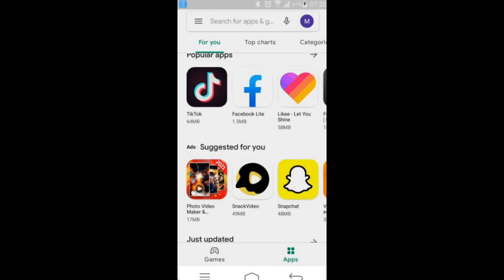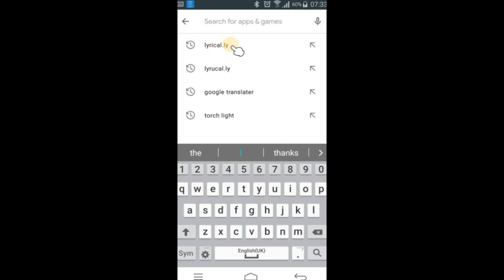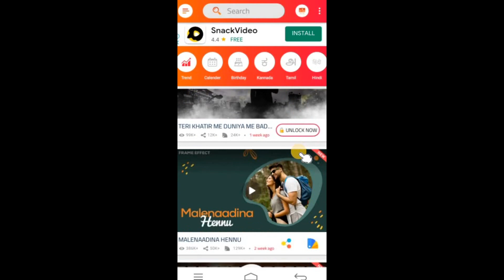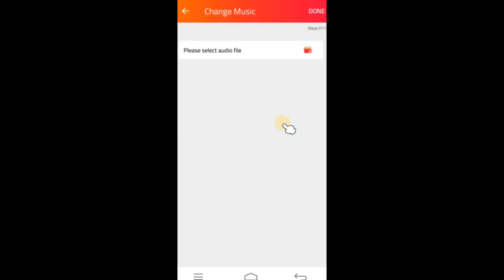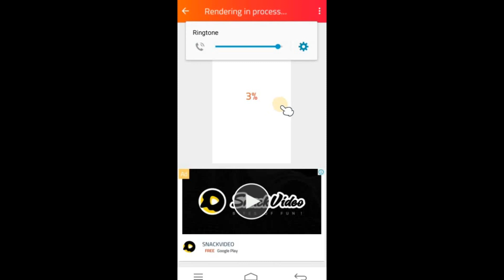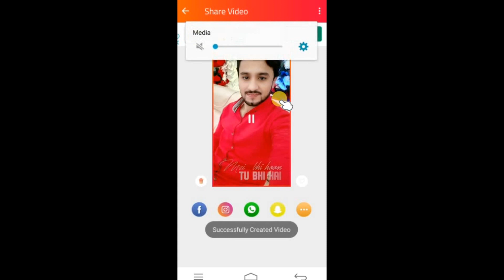How to make Status Video | How to make WhatsApp status Video | How to use lyrical.ly app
Video Maker, Video Editing App
How to use lyrica.ly app
How to create whatsapp Facebook status video